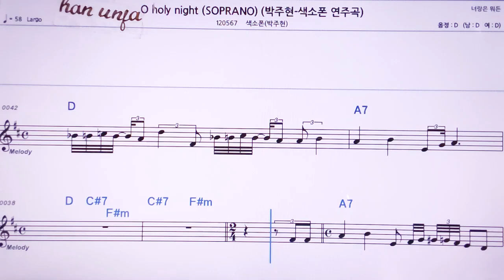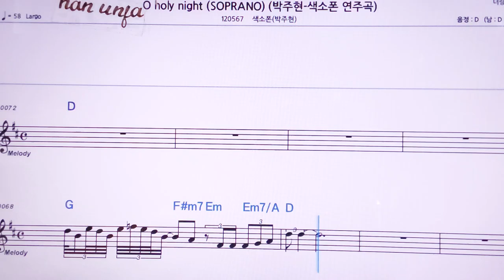💖 O holynight/박주현(색소폰) 👍MR,노래방, 악보, 코드,Karaoke With Sheet Music